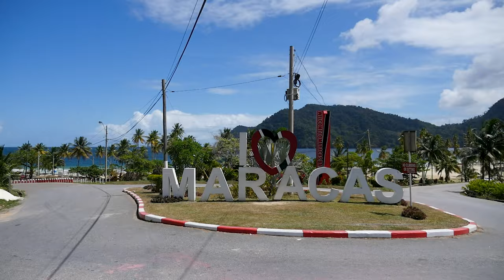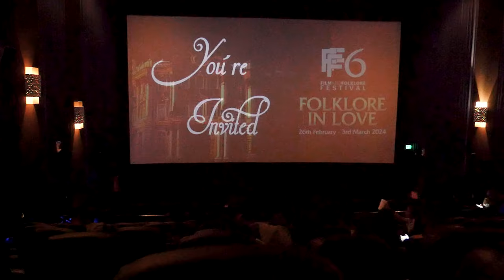Trinidad & Tobago Video Log, Filmmaker Couple on Vacation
Enjoy the beaches, nature, and sunsets with us!
Thanks to the Film and Folklore Festival for having us!